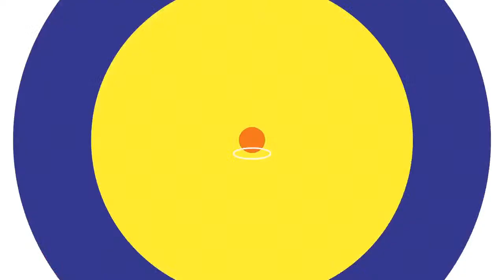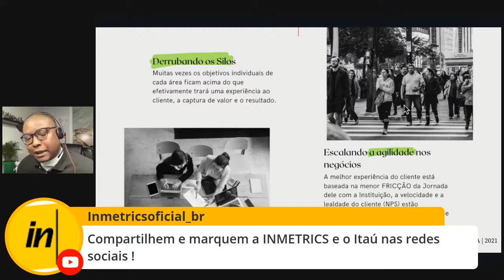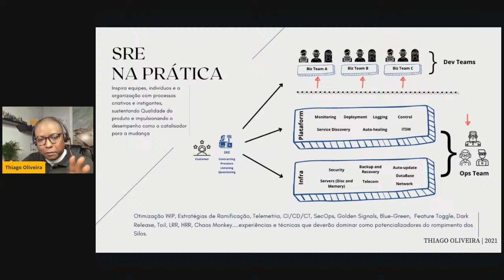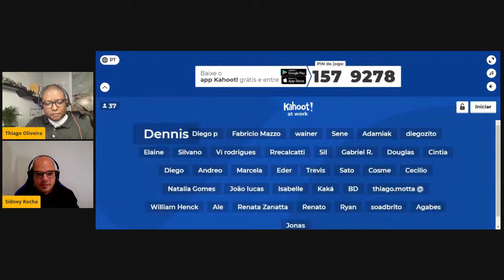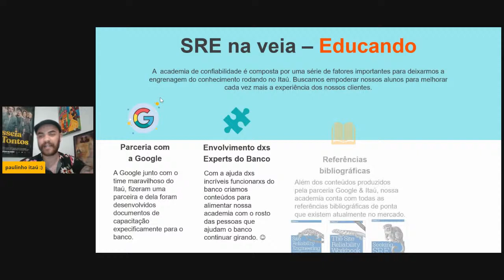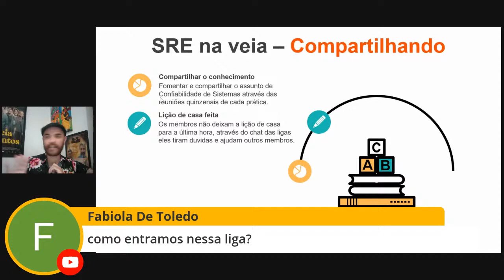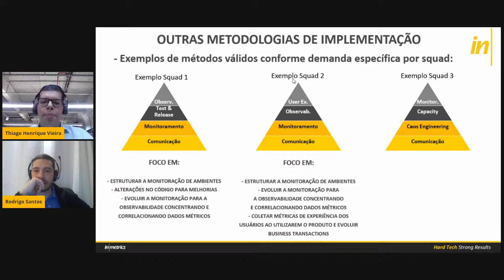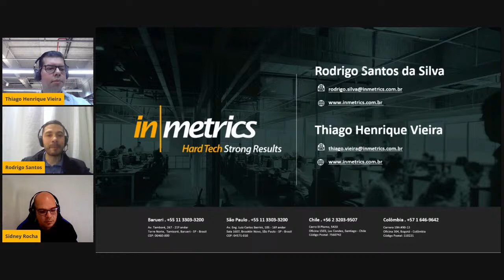O impacto do SRE - Jornada SRE - Dia 01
O profissional de SRE tem se destacado cada vez mais e sido altamente disputado no mercado de TI. Não à toa: seu papel é fundamental para acelerar a TransformaçãoDigital das empresas.⁠

Nossos convidados do dia vão falar sobre o impacto do SRE em Customer Experience e em ROI, SRE na veia – educando, arrasando e compartilhando e cases práticos de como o SRE está sendo implementado!